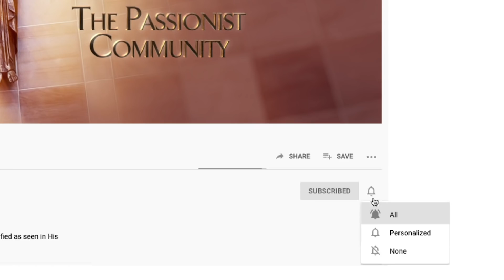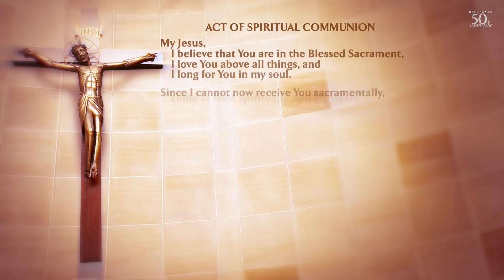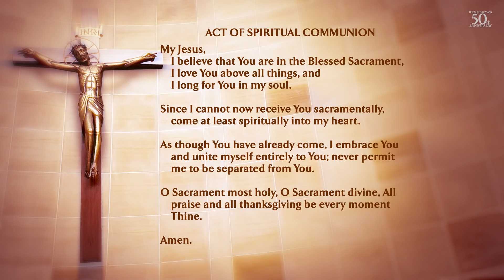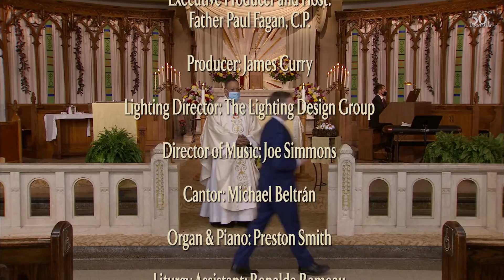The Sunday Mass - 4/4/2021 - Easter Sunday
This program was pre-recorded following social distancing rules.